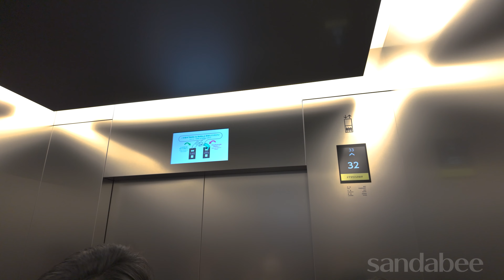麻布台ヒルズのオープン初日にパフォーマンスイベントと展望台から銀河みたいな夜景を見てきた。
35年の歳月と6,400億円の総事業費をかけて開発された麻布台ヒルズのオープン初日にパフォーマンスイベントと33階にある無料展望台から銀河みたいな夜景を見てきた。